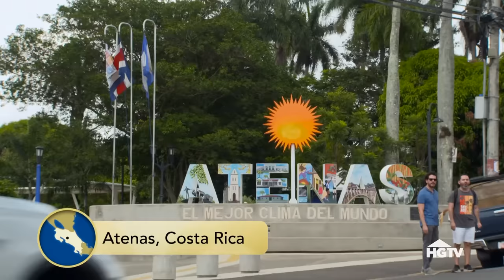Searching for a Work From Home Paradise in Atenas, Costa Rica | House Hunters | HGTV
After a pandemic work shake-up, a family of four moves from snowy Idaho to tropical Atenas, Costa Rica. They've always dreamed of making such a move, but with 15-year-old twins in the early years of high school, their adventure is just now beginning.

This spinoff of the wildly popular HGTV House Hunters globe trots from Sao Paolo to Prague. Home hunters and their real estate agents check out all sorts of architectural styles and work through the idiosyncrasies of buying real estate in other countries. In any language, home buying is an emotional experience.